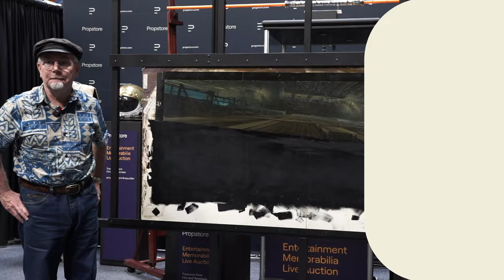Rocco Gioffre Visits Propstore | Matthew Yuricich Matte Painting Collection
Matte painting artist and expert, Rocco Gioffre, visited Propstore recently to talk about some of the amazing Matte Paintings featured in the Entertainment Memorabilia Live Auction.  This matte painting from Blade Runner is an amazing piece of art and cinematic history.